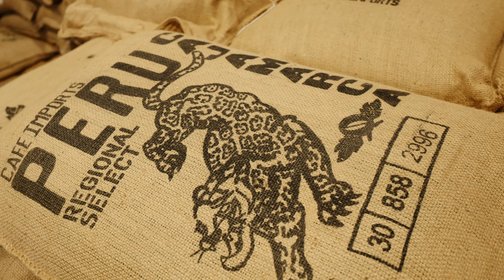Canon EOS R6 Sample Footage in Minneapolis, MN | Canon RF 14-35mm f/4 | 4K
My dad and I flew to Minneapolis, Minnesota for a couple days. I took my Canon EOS R6 and Canon RF 14-35mm with me. We went to a Mill City Roasting Class, toured Cafe Imports warehouse, saw downtown Minneapolis, and spent some time at Mall of America! I hope you enjoy the footage I got with this set up. I love this camera & lens for travel.